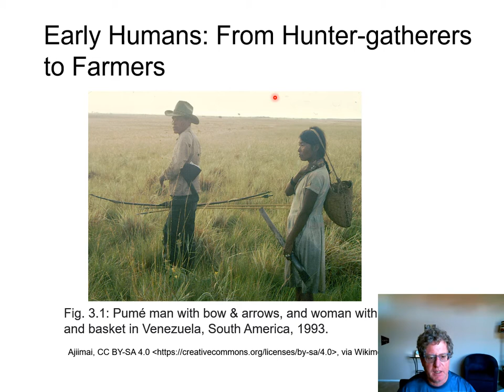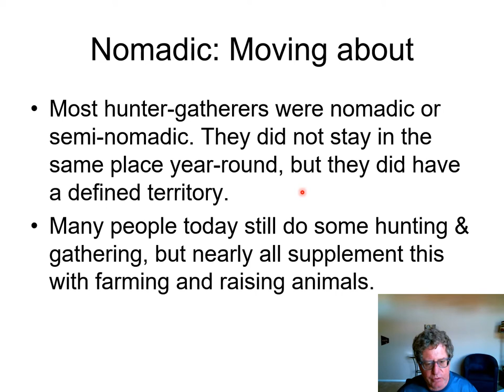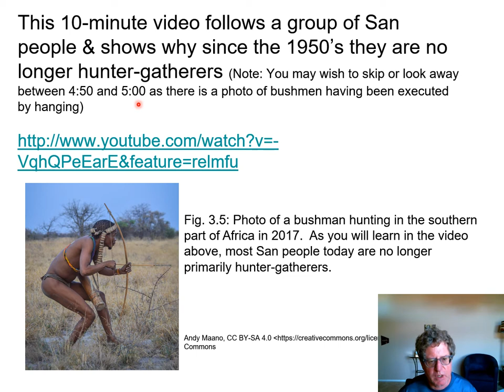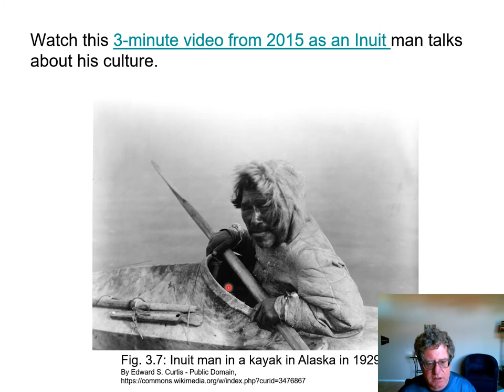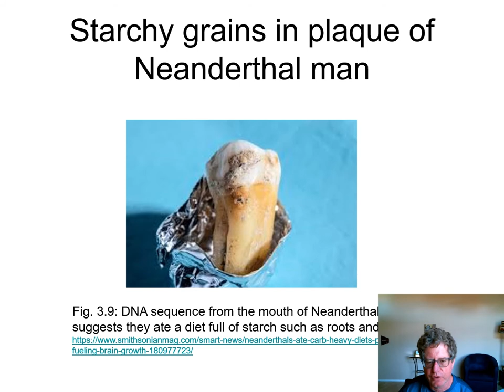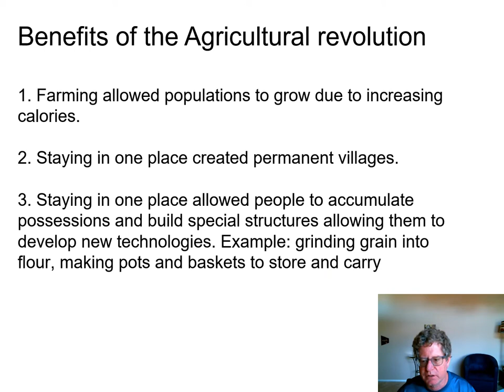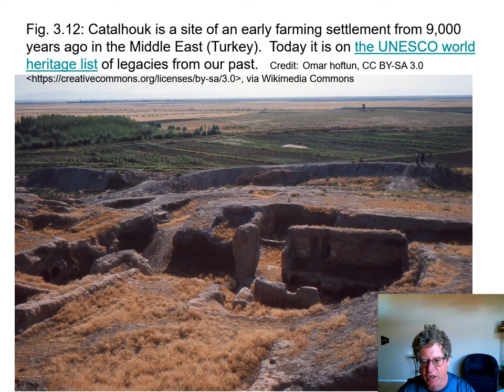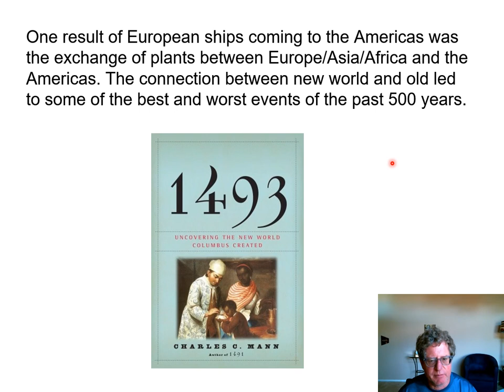Early Humans From Hunter Gatherers to Farmers Narrated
Bio 108 Early Humans-From Hunter-Gatherers to Farmers